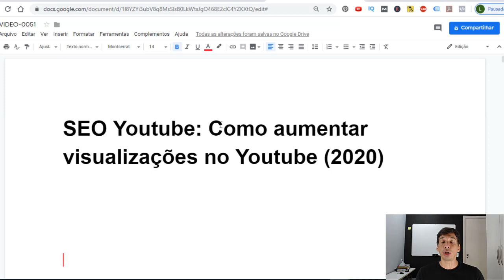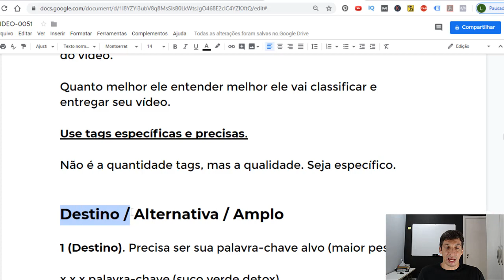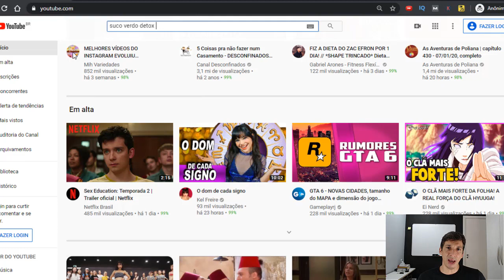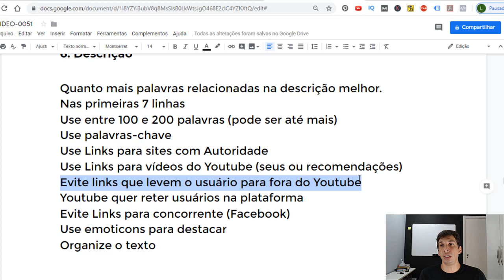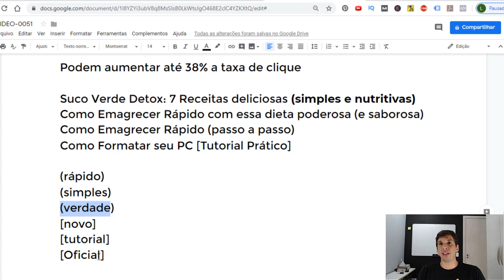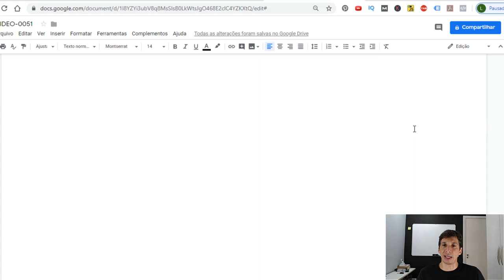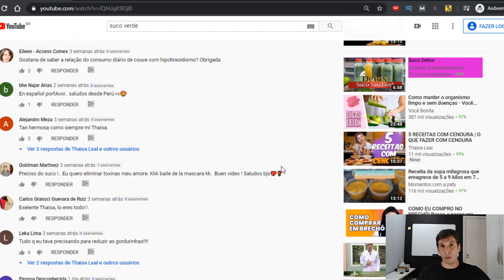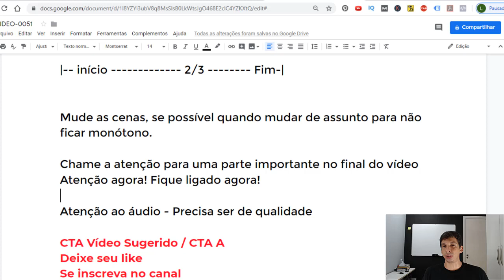SEO Youtube: Como aumentar visualizações no Youtube (2020) Faça Isso e Comprove!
SEO Youtube: Como aumentar visualizações no Youtube (2020)

✔️SEO Para YouTube: Como colocar seu vídeo na primeira pagina do Youtube (Dicas de SEO)

✔️ Método para quem precisa de Resultados IMEDIATAMENTE!

SEO Youtube: Quer aprender como aumentar as visualizações do seu canal no Youtube em 2020?

Neste vídeo mostramos várias estratégias, técnicas e dicas para otimizar o SEO para Youtube em 2020 e crescer seu canal.

Acompanhe esse Youtube SEO Tutorial para aumentar visualizações de seus vídeos no Youtube.

✔️Como encontrar as palavras-chave ideais para seu vídeo?